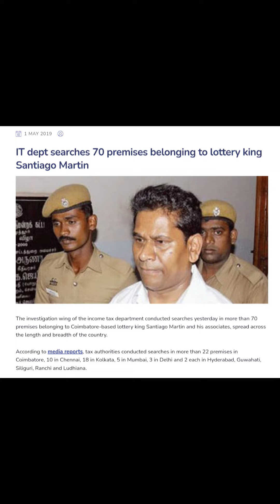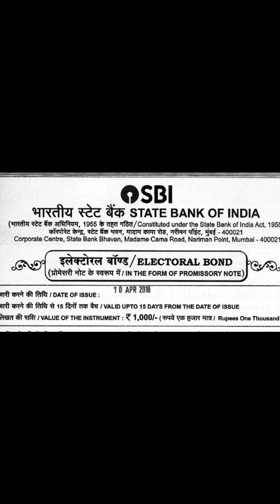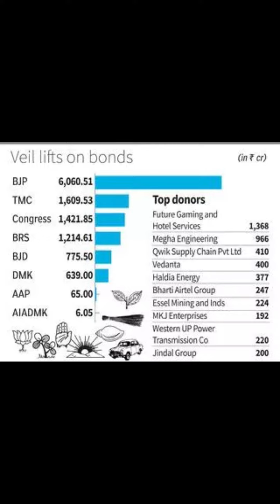Electoral Bond way of Money extortion by Ruling party? क्या इलेक्टोरल बॉन्ड एक्सटोर्शन का जरिया था?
Were electoral Bond used to extortion of money from corporate business owners, by Ruling parties?
What is Electoral Bond?
How Electoral Bond Works ?
Who got maximum benifit of encashing electoral Bonds?
Why suprime Court Stayed electoral Bonds ?
 ईमानदारी हो गई एक्सपोज, जिन्हें हम वोट कर सरकार मे बिठाते है वही लोग भ्रष्ट बनते है इसका जीता जागता साबुत है, इलेक्टोरोल बॉन्ड का सिस्टम।
भरत वासियों को सुप्रीम कोर्ट का लाख लाख धन्यवाद देना होगा।